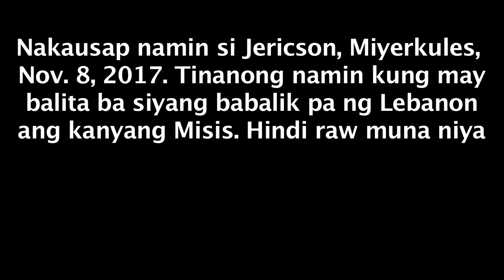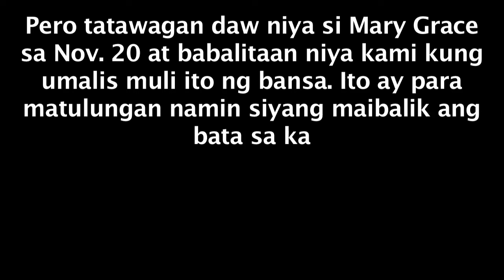OFW, HUMINGI NG TULONG NA MAKUHA ANG KANYANG ANAK SA DATING KINAKASAMA PERO ANG BATA GUSTO SA TATAY!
OFW, humihingi ng tulong na makuha ang kanyang anak sa dating kinakasama. Pero ang bata, may ibinunyag na lihim at ayaw ng humiwalay sa Tatay.